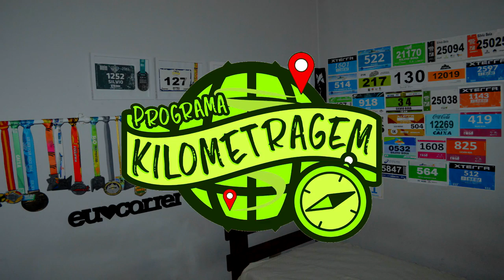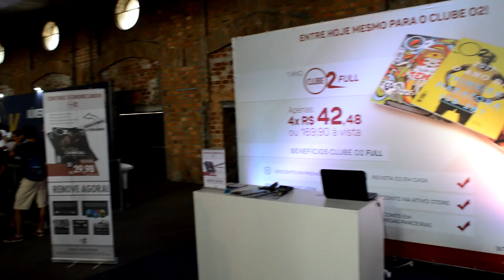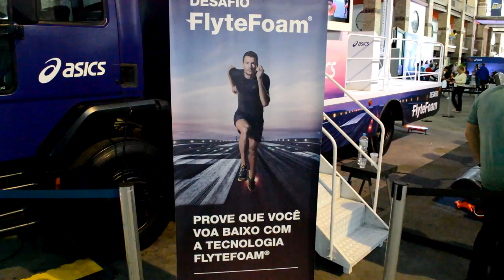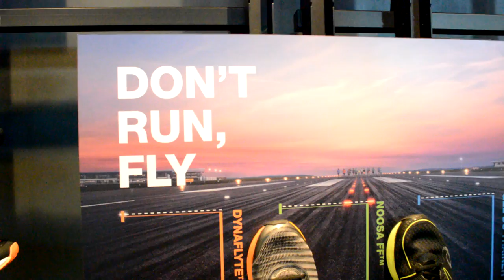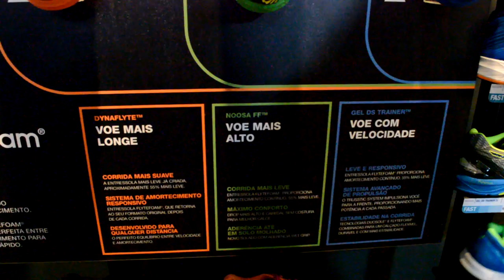A medalha que eu NÃO ganhei - Asics Golden Run - Etapa Rio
Faaaaaala corredores tudo bem? No vídeo de hoje vamos mostrar tudo que rolou no último final de semana, na Asics Golden Run - Etapa Rio!! A feira, os novos calçados da Asics, o desafio da esteira a 21km\h e... será que eu consegui me recuperar a tempo da lesão? Acesse e descubra!!